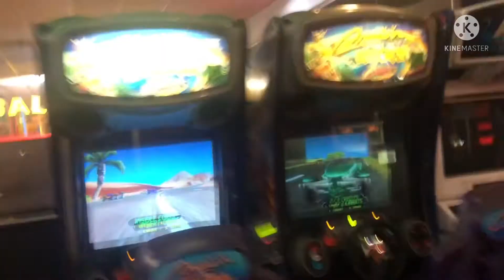X.Aidan new intro [2021-2022]